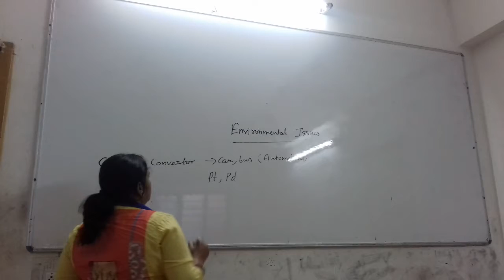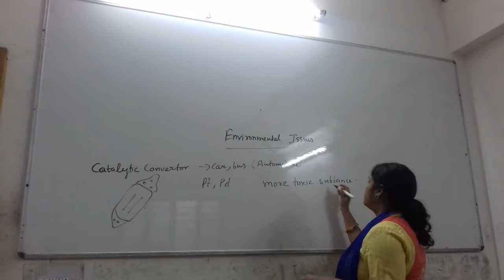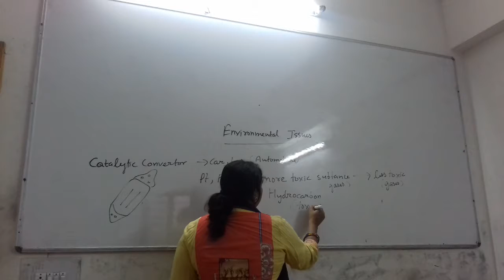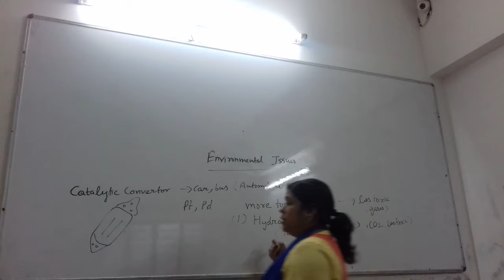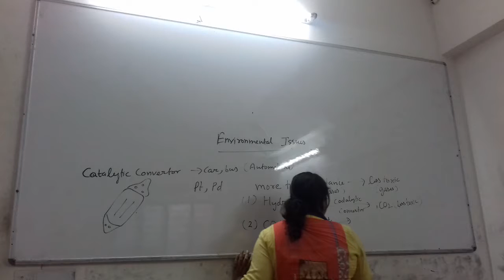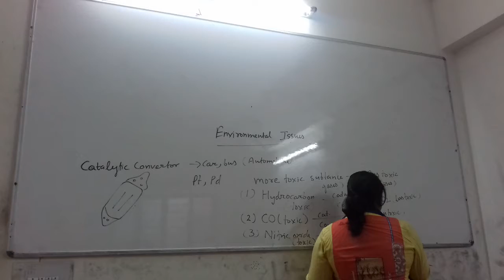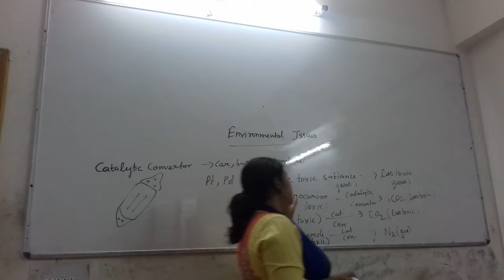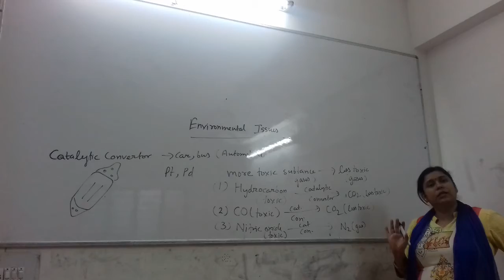CATALYTIC CONVERTER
catalytic converter is an exhaust emission control device that reduces toxic gases and pollutants in exhaust gas from an internal combustion engine into less-toxic pollutants by catalyzing a redox reaction.